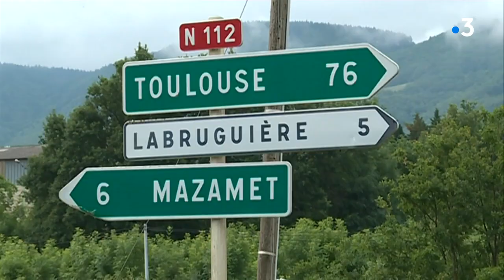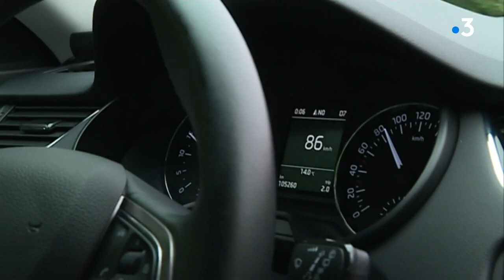Haute-Garonne : le retour aux 90 km/heure sur certaines routes départementales compromis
Par une circulaire en date du 15 janvier, l'Etat permet aux départements de déroger à la limitation à 80 km/h sur les routes secondaires, sous certaines conditions. En Haute-Garonne, le président du Conseil départemental s'y oppose.